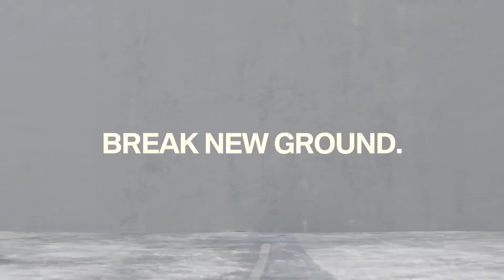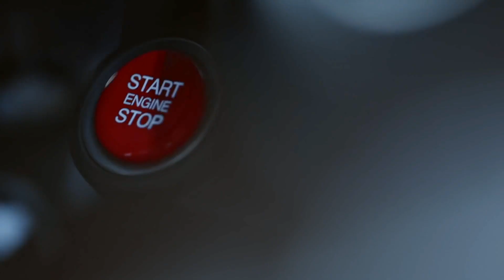A life on the accelerator 2023